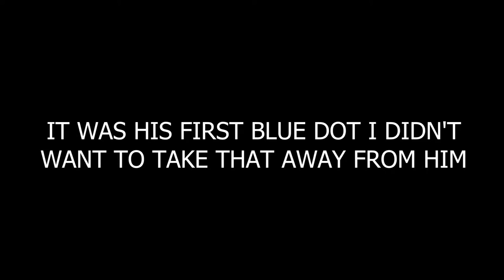Meet the axe dog